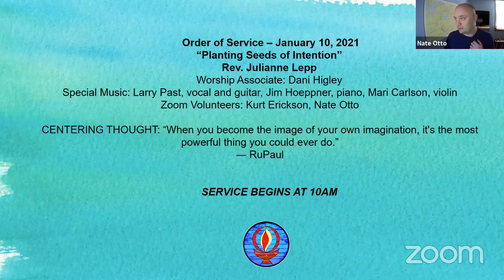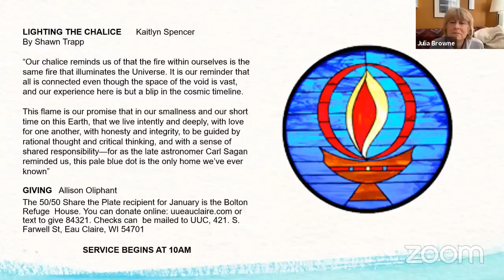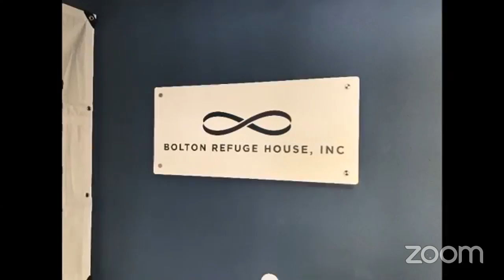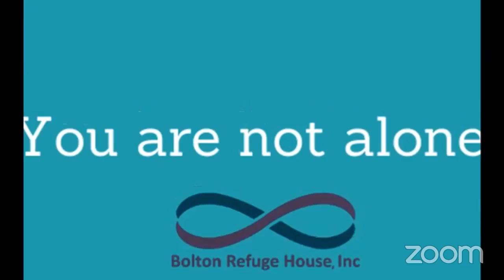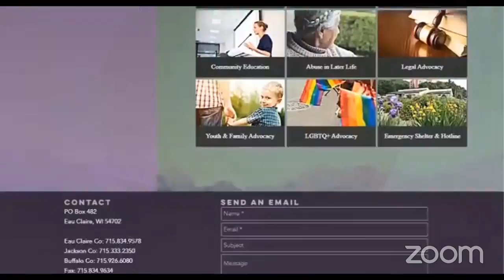Service 1 10 21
"Planting Seeds of Intention" Rev. Julianne Lepp
For this new year, we are planting seeds of intention so that
they might bloom and flourish. Whenever we want to begin
anew, it can be terrifying. Fear can paralyze us, and taking
that first step is always the hardest.